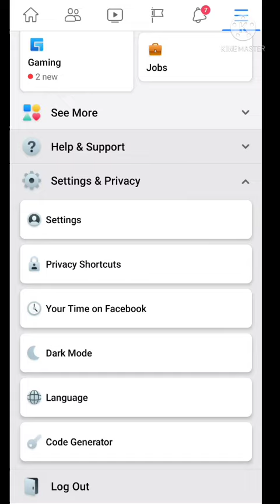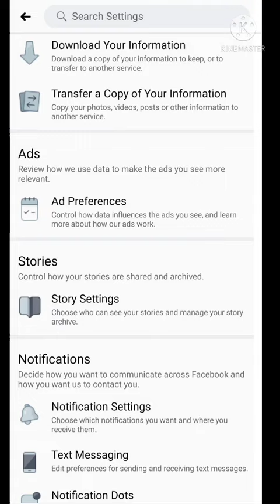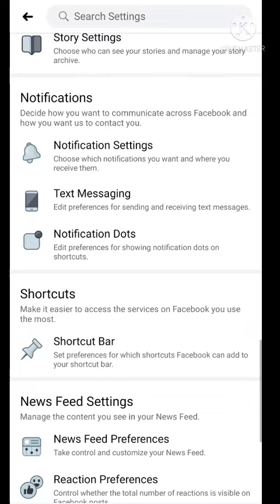FB: Make this Post a Q&A? Fix this error problam | Technical Khan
Facebook new error problem fix